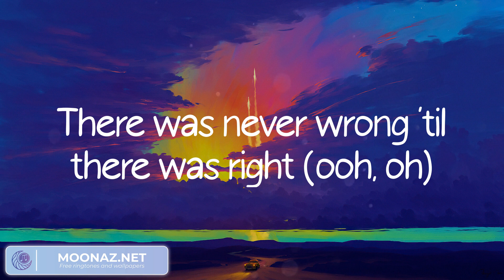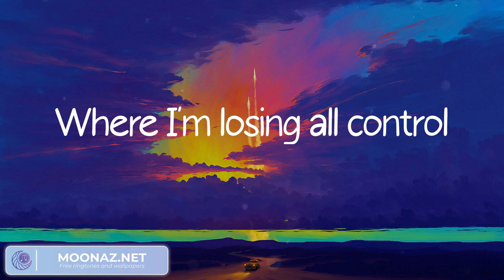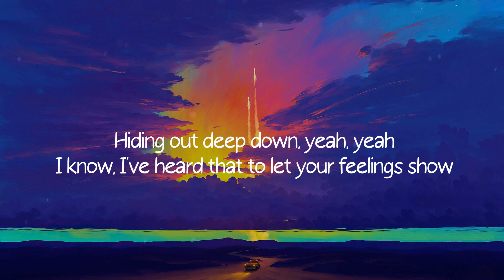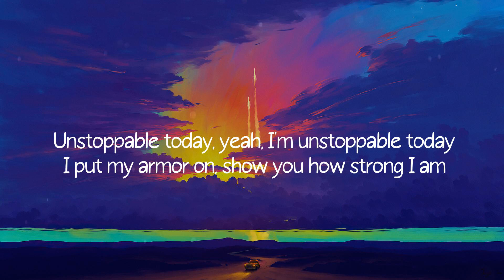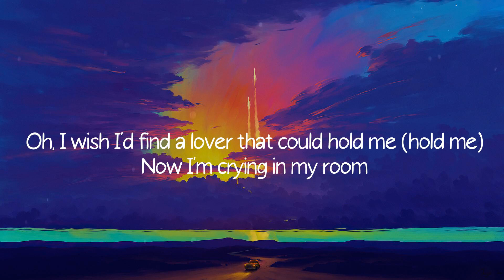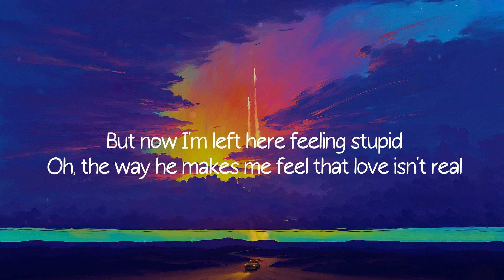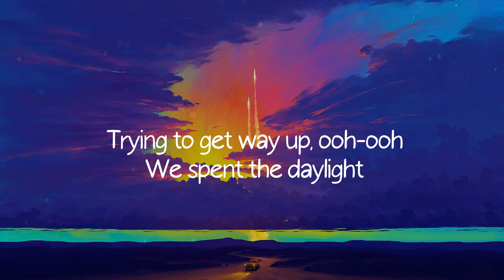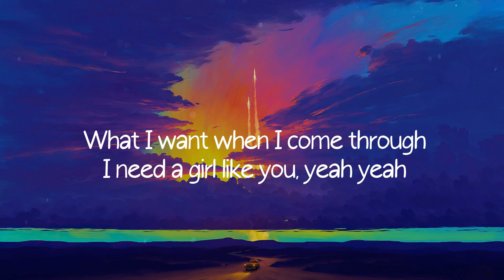Bones - Imagine Dragons (Lyrics)